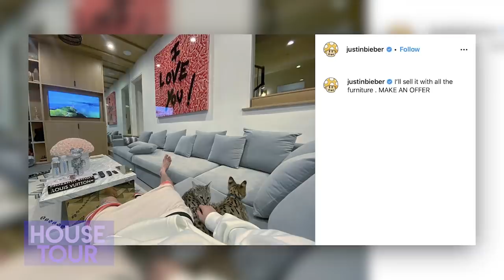Justin Y Hailey Bieber | House Tour | Mansión Nueva de 25.8 Millones De Dólares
Justin y Hailey Bieber son una de las parejas más populares y ricas de la actualidad y con esa fortuna pueden comprarse las casas que quiera, recientemente se compraron una mansión en Beverly Hills de mas de 25 millones de dólares y en este House Tour les mostraré esa mansión nueva y más.